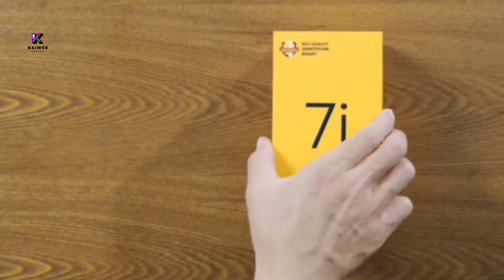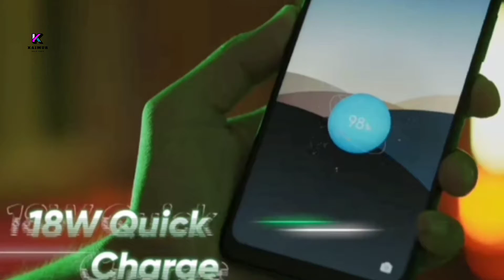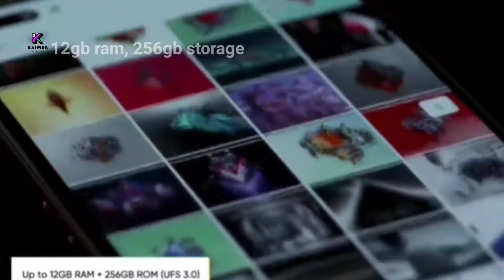Realme 7i unboxing 😃realme 7 pro unboxing 😃 realme 50 pro unboxing 😃 realme narzo 20a unboxing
doston yadi hamare video mein kisi prakar ki gadbadi hai to hamara comment box khali hai usmein aap comment avashyak Karen
दोस्तों वीडियो अच्छी लगी हो तो लाइक कीजिए
 अपने दोस्तों के साथ शेयर कीजिए

realme 7i,
realme 7i camra test,
realme 7 i pubg test,
realme 7i Vs realme 7,
realme 7i Vs narzo 20 ,
realme 7i Vs Poco M2 pro,
realme 7i Vs realme not 9 ,
realme 50 pro unboxing, realme 50 pro camra test,
realme x50pro,
realme 50 pro Vs realme x50pro,
realme narzo,
realme narzo 20 camra test,
realme narzo 20 price in India,